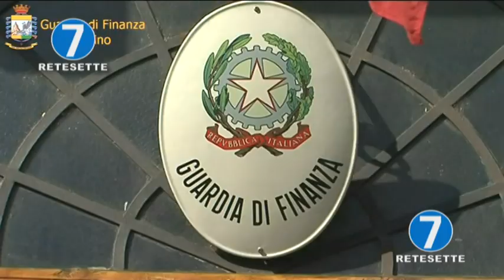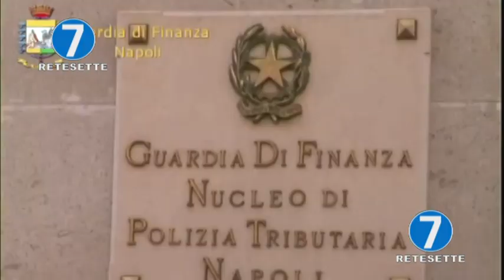PAY TV PIRATA: 700 MILA UTENTI A RISCHIO CARCERE E MULTA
Blitz contro la pirateria televisiva.L’operazione mira a smantellare ed oscurare il fenomeno delle cd IPTV, sistema che, convertendo il segnale analogico della paytv, lo trasforma illegalmente in segnale web-digitale. 700 mila utenti rischiano ora il carcere e multe salatissime.